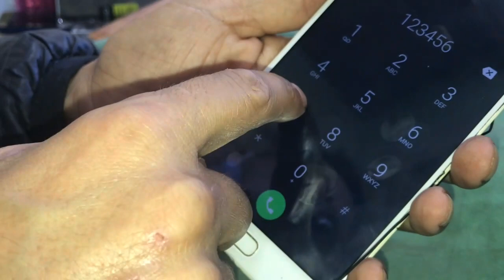changer afisheur X572 تغير شاشة انفينيكس نوت